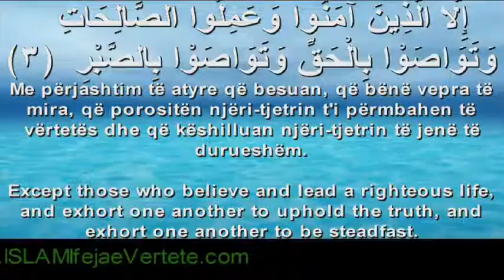103. Surah El-Asr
103. Surah El-Asr